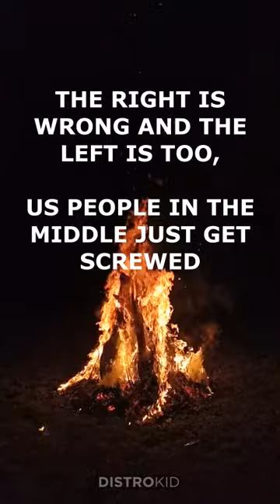GALLON OF GAS